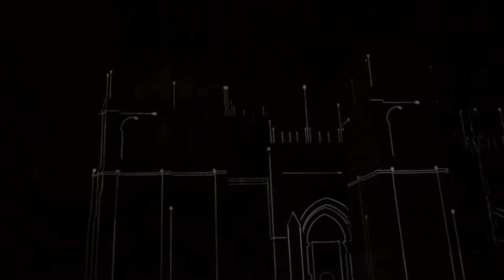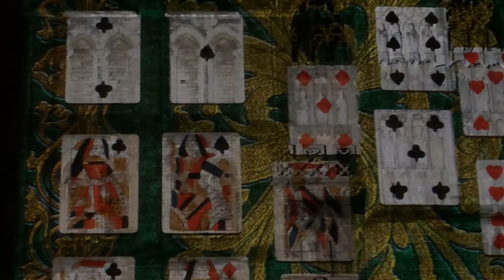Laser light show in Rouen